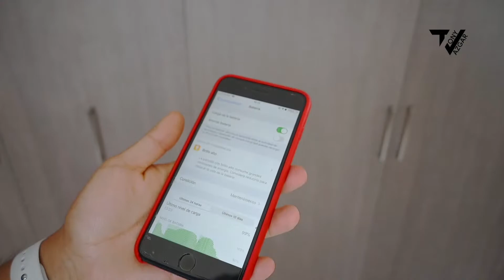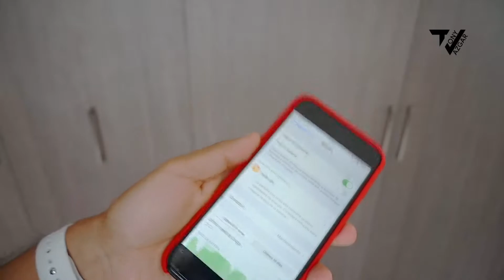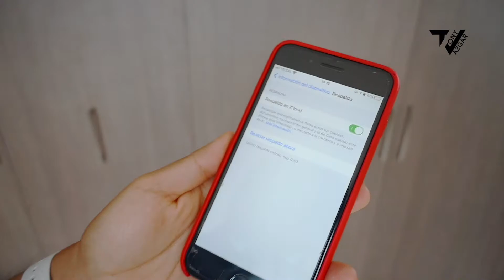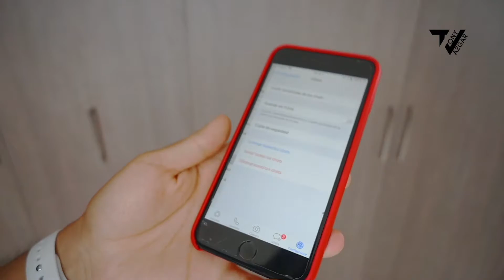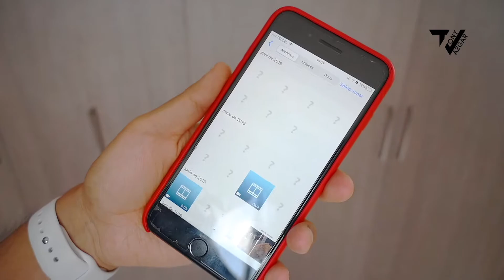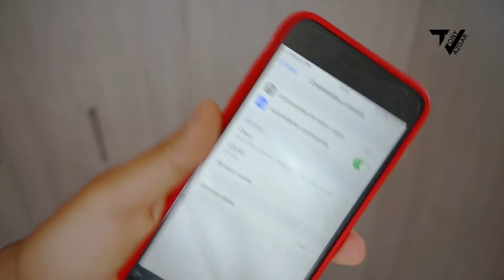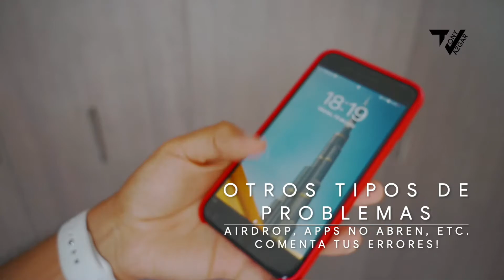Razones para NO instalar betas de iOS! | Solución problemas de betas de iOS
Hey que tal amigos de JustTech4US, soy tu amigo Tony Vazgar, en este video te traigo un video acerca de por que no debes instalar alguna beta de iOS/iPadOS!

Me gusta ayudarte con mi experiencia que plasmo en los videos :)